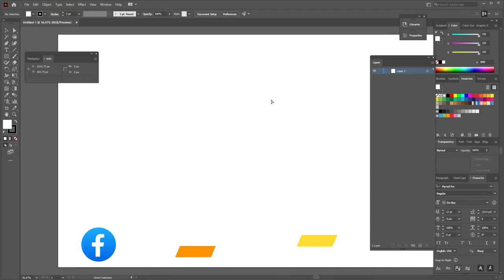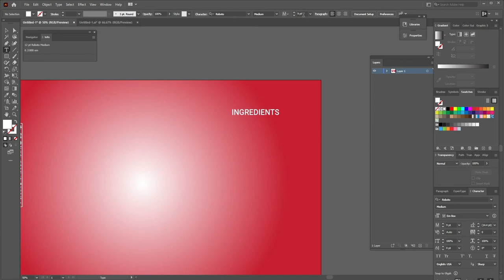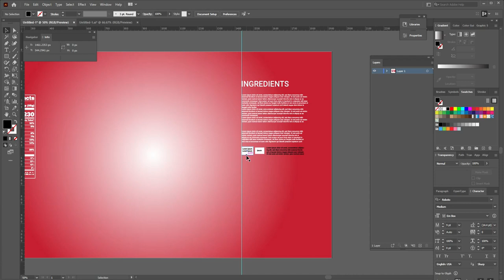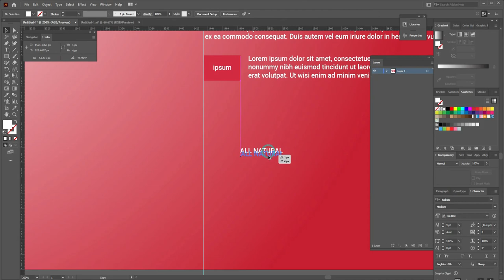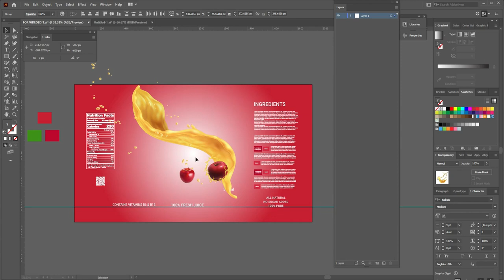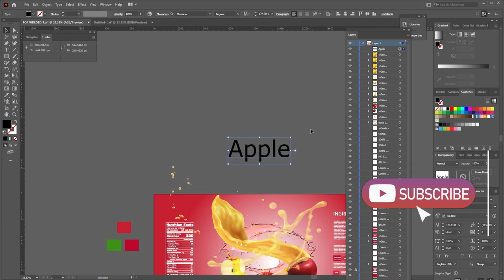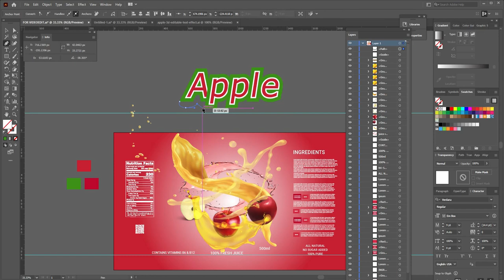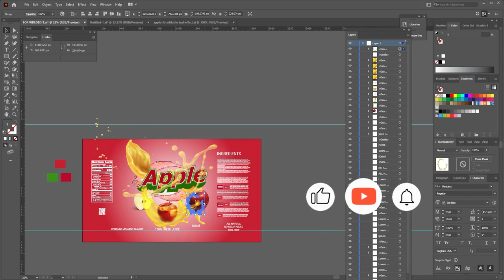Product Label Design Illustrator Tutorial - How to Juice Can Label and Package Design Logo Design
Today, You will learn Product Label Design Illustrator Tutorial - How to Juice Can Label and Package Design Logo Design.
Here I show you my process on creating a design packaging label that it’s perfect for products like cosmetic labels, bottle labels, lotion labels, wine labels, jar labels, small pouch labels and candle labels! This can inspire you if you are a graphic designer or if you're an entrepreneur creating your own product line, you only need to have Adobe Illustrator or Photoshop.
 I learn Illustrator. In this Adobe Illustrator Basic to Advance tutorial, I, “Smith Desk” will show you How to Design a Beverage Can Product Label and Use Mock-Ups in Adobe Illustrator.

Queries Solved in this video:
1) Label Design In Illustrator full guidance with step by step explanation
2) Creating a Label Design for Products
3) How to create a product labels to product mockup is very easy in Adobe Illustrator
4) Purely Juice Label Product Packaging Design in Illustrator
5) 3D Bottle Mockup
6) Bottle Label Design in Adobe Illustrator
7)  Label Design ideas
8) How to Create a Simple Bottle Label Design in Illustrator
9) How to place label on bottle | product packaging | wrap label around bottle | Illustrator tutorial
10) How To Design Professional Bottle Label
11) Package design tutorial label design
12) Beverage Can bottle label design and labeling
13) Label Design for Drinks Products
14) How to Create Beverage Tin Can Label and Package Design – Illustrator Tutorial

How to Make T Shirt Design in Illustrator – T Shirt Design Tutorial – Beginner to Pro T Shirt Design:

For any queries:
Ask queries on comment box: